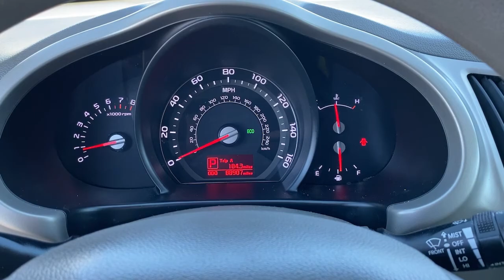2015 Kia Sportage Greer, Greenville, Spartanburg, Easley, Simpsonville, Q2275A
Mineral Silver Used 2015 Kia Sportage available in Greer, SC at Nissan of Greer. Servicing the Greer, Greenville, Spartanburg, Easley, Simpsonville, SC area.

4125 E. Wade Hampton Blvd

Due to our amazing pricing, please call before coming down to ensure the vehicle is still available! 21/28 City/Highway MPGbrbrbrAwards:br  * 2015 KBB.com 10 Best Used Compact SUVs Under $15,000brWhen you buy a Nissan of Greer vehicle, youre getting more than your next car. Our dealership is here to serve all your automotive needs.Whether youre browsing our huge inventories of new and pre-owned vehicles, securing financing on-site, having your vehicle serviced, or purchasing genuine Nissan parts, our amazing staff is here to provide you with exceptional customer service at every stage of the car ownership process. Every day, we give 100% to make sure you are 100% satisfied with your visit.